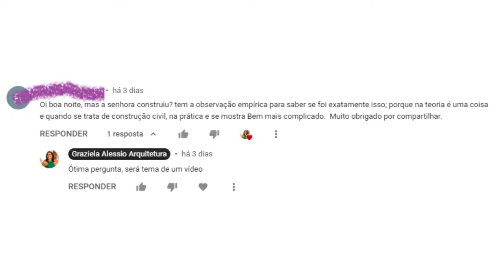Custo de obra na teoria e na prática - qual é a diferença?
Orçamento de obra pode ser feito de diversas maneiras - conforme o nível de definição que estamos nos projetos.
O que você entende por orçamento?
Um valor por m2?
O valor que o empreiteiro escreve na folha de caderno?
Uma lista de quantidades de materiais e os valores de cada um?
Tudo isso depende de quais projetos estão feitos!
Aqui eu explico qual é a utilidade do orçamento por m2